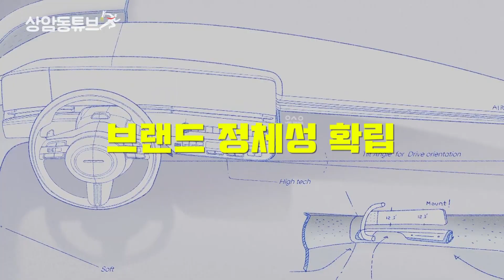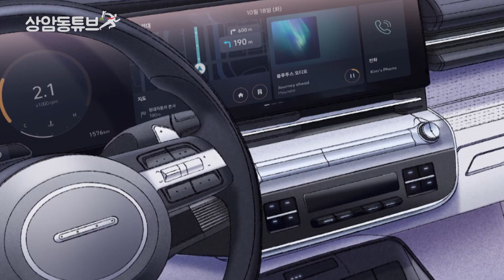디 올 뉴 코나에서 보이는 그랜저 풀체인지 패밀리룩_상암동튜브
현대는 2017년부터 소형 suv의 인기에 탑승하기 위하여, 코나를 출시하기 시작했는데 이 덕분에 SUV 라인업이 소형과 준준형, 중형, 준대형으로 잘 자리 잡을 수 있었는데요.

코나는 처음 출시될 때 까지만 하더라도, 투싼에 판매개입이 이루어지지 않을까 염려했던 분위기도 있었는데, 최근에는 소형 SUV 세그먼트의 점유율 자체가 커졌기 때문에, 아예 다른 영역으로 간주되고 있습니다.

현대는 다른 브랜드들과 달리, 잘 하지 못했던 것이 하나 있었는데요, 어느 차량을 보더라도 현대가 연상될 수 있을만한 강한 패밀리룩의 부재로 항상 아쉬운 모습을 보여 왔습니다.

하지만, 이번 2세대 코나 풀체인지는 최근 출시한 GN7 그랜저 풀체인지 7세대 모델과 유사한 모습을 하고 있어, 앞으로 현대차도 이와 유사한 패밀리룩이 강하게 적용될 것 같은 느낌을 보여주고 있는데요.